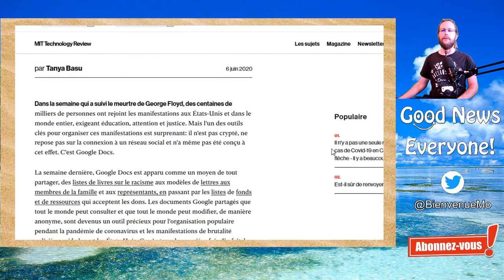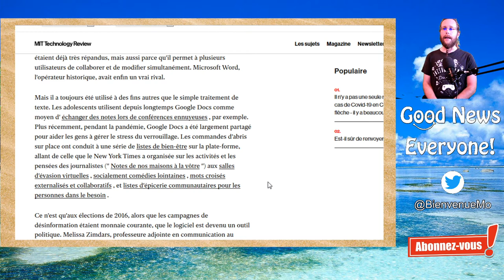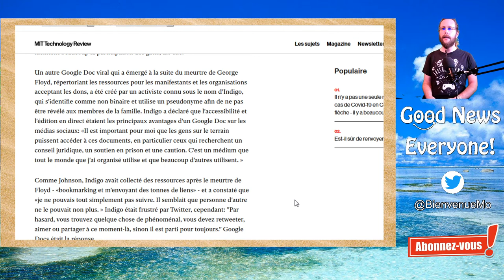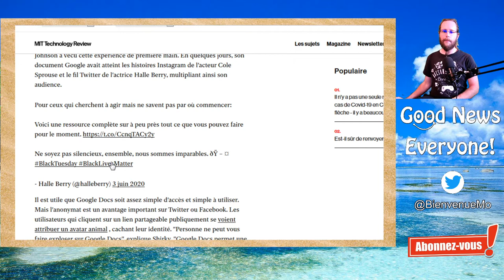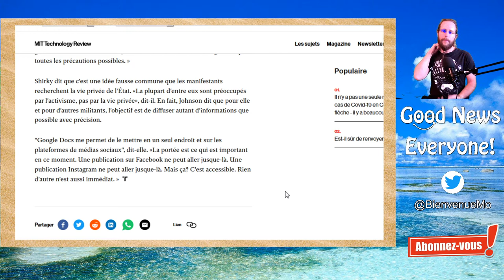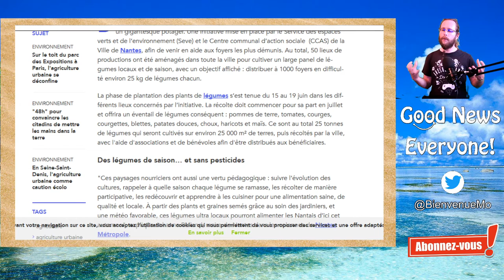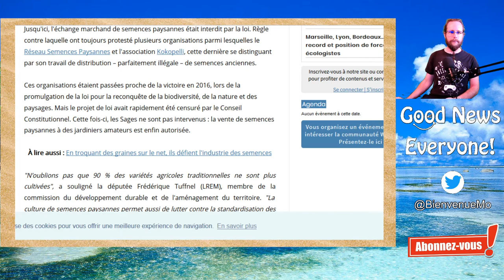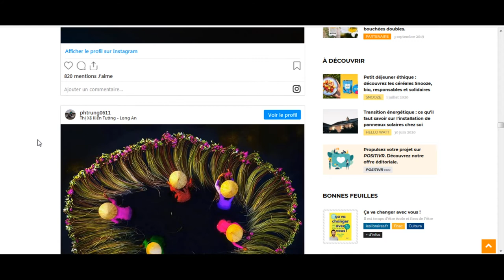GNE - GOOGLE DOCS OUTIL DE LA REVOLUTION/NANTES AIDE FAMILLES EN POTAGERS/SEMENCES AGRICOLES LIBRES!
Ou on voit comment Google Docs est utilisé par les résistants (BlackLivesMatters), comment Nates aide les familles les plus démunis par des potagers, oui oui et enfin, les semences agricoles pour tous, oui car avant, y'avait que Monsanto (entre autres) qui pouvait vous les vendre (!)